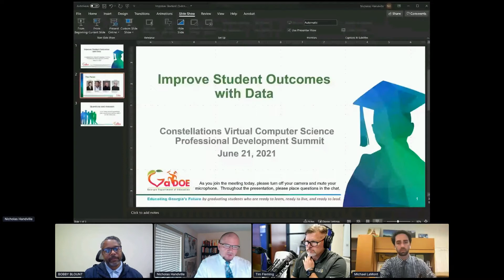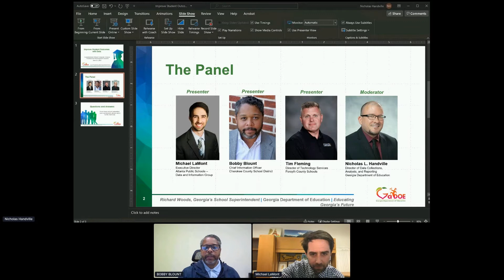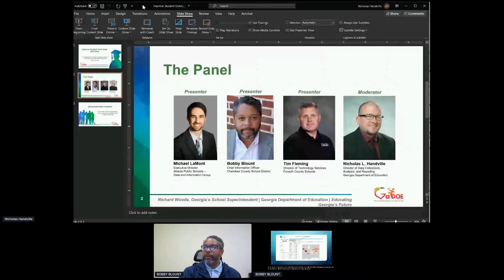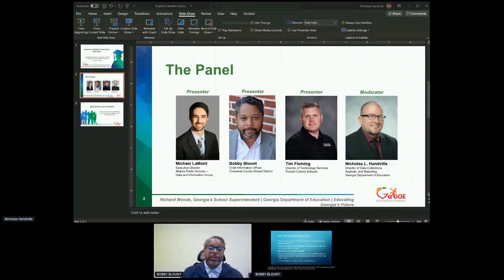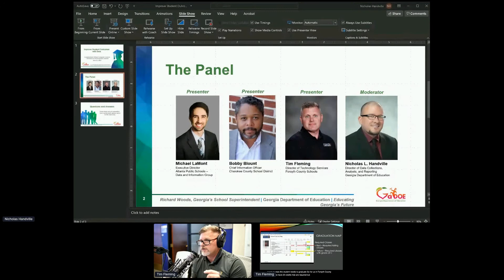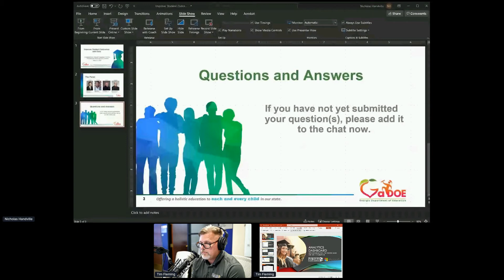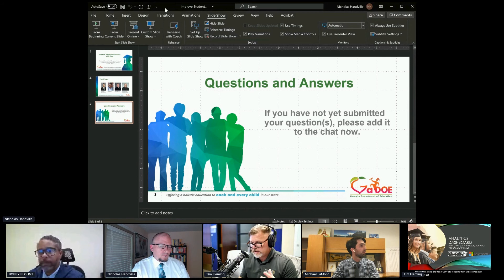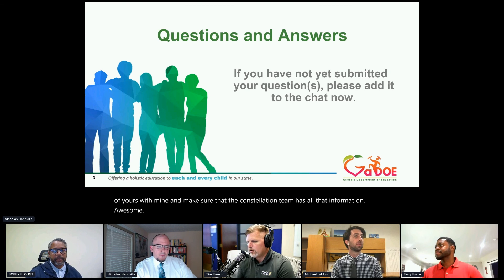Improve Student Outcomes with Data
This session will include presentations from three school districts that are utilizing data visualization and machine learning to improve student outcomes and change how educators leverage data strategically across teams and schools.
Presenters: Nicholas Handville, Tim Fleming, Michael LaMont, Bobby Blount
(Higher Ed, Principals, Superintendents, State Officials, Counselors, Curriculum Coordinators, Instructional Coaches, District Staff)